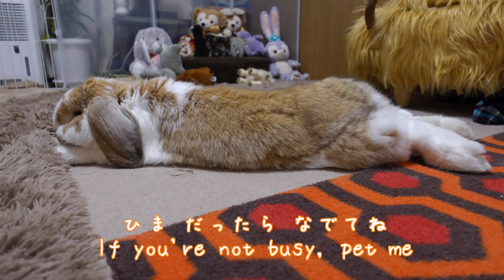大きなストーカーうさぎさん【フレンチロップ】French lop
追われるのはとても楽しいことです

新しいLINEスタンプが完成しました
がじゅまるちゃんとフレンチロップフレンズ
可愛いので見ていただけると嬉しいです